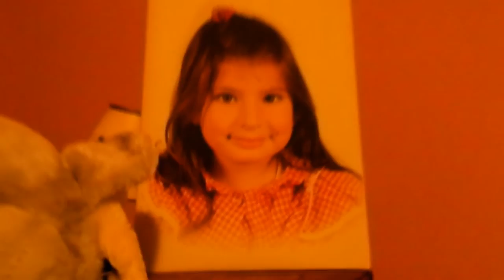Annie Nikolaidou - Κωνσταντίνα - ( EP - Τα χρόνια μου πολλά) | ©2015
Τίτλος:  Κωνσταντίνα
Στίχοι: Nikos Nikolaidis
Μουσική: Nikos Nikolaidis
Πρώτη εκτέλεση  Annie Nikolaidou
Video Editing: Annie Nikolaidou
Guitar: Panagiotis Nikolaidis
Kazoo: Annie Nikolaidou
Music  Production 2015

Hope you enjoyed & I please you to like my video and share the love with your friends!

🎶 🎼 🎹 🎶 🎤 Annie Nikolaidou - Follow us on ❤✿ღ

👑 Follow More 👑